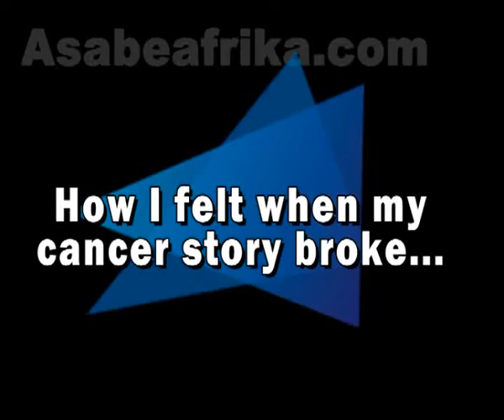Sammie Peter's Exclusive: My Cancer Story By Sammie Peters (Sir Shina Peters wife) Part One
This is the exclusive interview with Mrs. Sammie Ayoka Peters Wife of Nigerian Afro Juju music star, Sir Shina Peters over her 18 months experience with breast cancer in the United State of America. The interview was conducted by celebrity blog, Asabeafrika in Lagos.